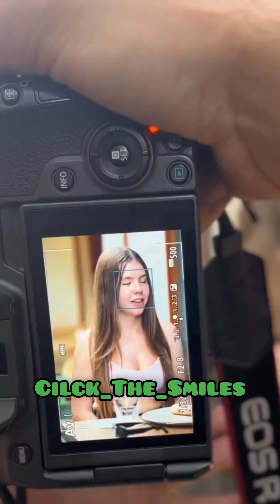📸@Click_The_Smiles shorts viral love bts youtubeshorts reels reaction photography trending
About video - Take Some shots 📸